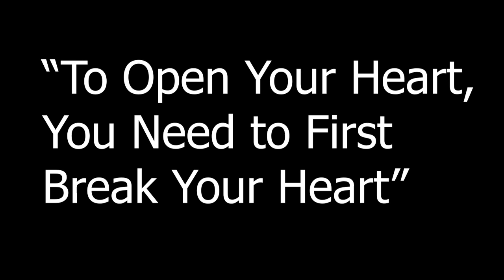To Open Your Heart, You Need to First Break Your Heart | Shai Tubali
An excerpt from "Self-Acceptance as the Basis of Heart-Opening" seminar.